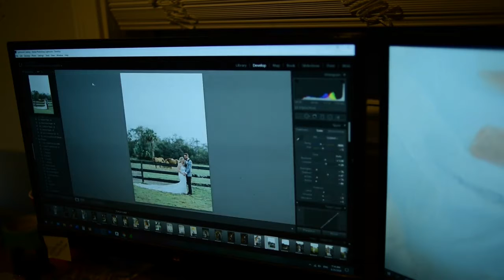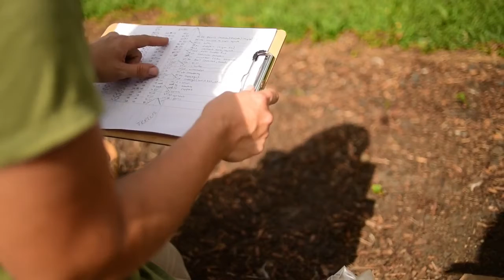Homesteading: What A Typical Day Is Like On An Off-Grid Homestead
All content on this channel is either original content or sourced from copyright-free creative commons licensed videos. Please support these channels and individuals that are contributing to the homesteading, off-grid and self-sufficient movement.

Homesteading is getting more and more accepted for an increasing number of individuals. They end up gravitating towards the homesteading way to live in droves due to the increasing popularity. People are researching various subjects such as how to homestead, self sufficient homesteading, and prepper homesteading.

Become a knowledgeable homesteader by downloading the recommended homesteading course shown at the top of this description!